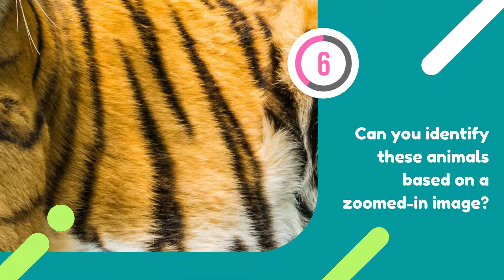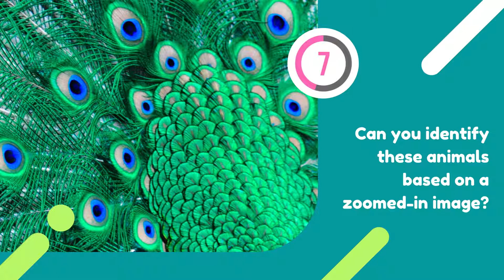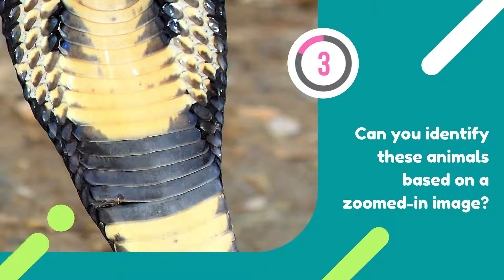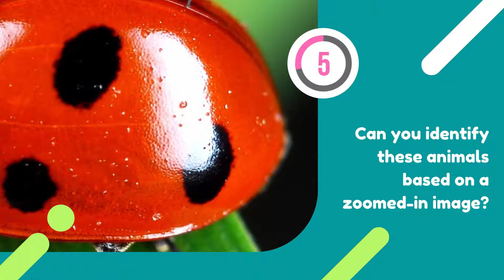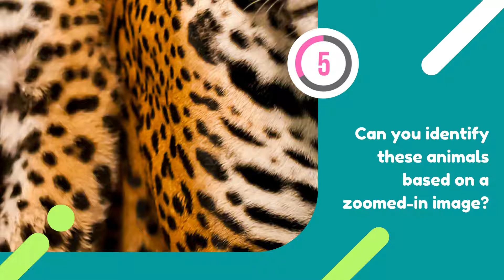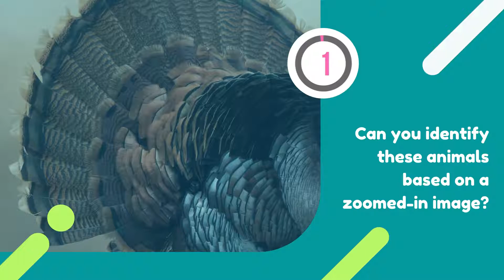Animal Close-Ups - Can You Correctly Guess The Animal?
Animal Close-Ups: Can You Correctly Guess The Animal? Can you identify these animals based on a zoomed-in image?